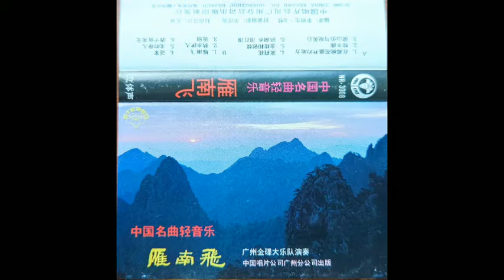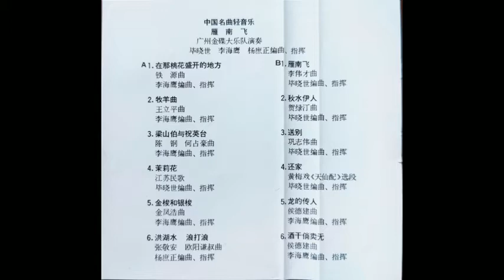【Cassette tape】Chinese melody light music "The Cranes Are Flying" 中国旋律轻音乐《雁南飞》(1986,CRC GZ,China)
Album:The Cranes Are Flying
Artist:Bi Xiaoshi,Li Haiying,Yang Shuzheng
Played by Guangzhou Jindie Orchestra
Year:1986
Genre:Light Music,Electronica
专辑：雁南飞
编曲，指挥：毕晓世、李海鹰、杨庶正
由广州金蝶大乐队演奏
年份:1986
类型：轻音乐、电子音乐

曲目/Tracklist
A
00:00 在那桃花盛开的地方 There the Peach Blossom are in Full Bloom
04:07 牧羊曲  Song of Shepherd
07:41 梁山伯与祝英台 The Butterfly Lovers
11:00 茉莉花 Jasmine Flower
14:27 金梭和银梭 Gold and silver Shuttle
17:02 洪湖水浪打浪 Honghu Waters, Wave upon Wave
B
20:54 雁南飞 The Cranes Are Flying
24:27 秋水伊人 Waiting For My Darling back
28:23 送别 Farewell
32:04 还家 Husband and Wife Returning Home Together
35:35 龙的传人Descendants of the Dragon
39:01 酒干倘卖无 Cash for Recycled Bottles